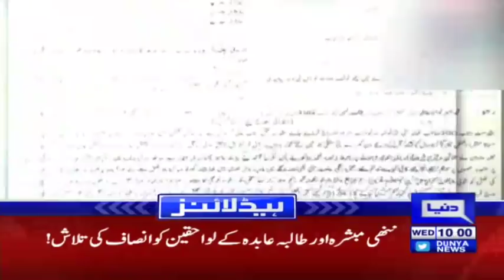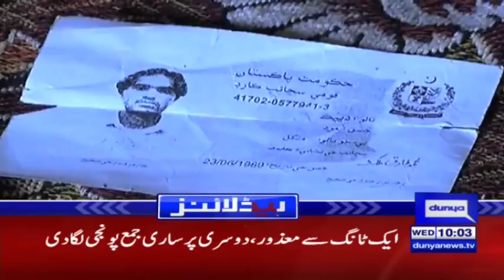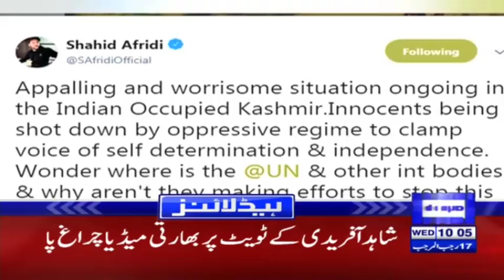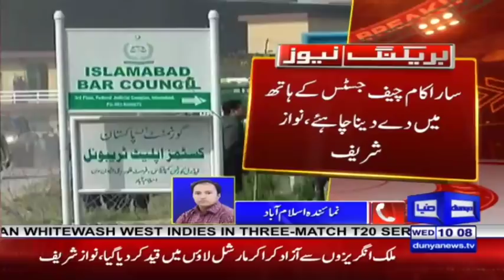Shahid Afridi's Tweet Made India Angry - Headlines 10AM - 4 April 2018 | Dunya News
/subscription_center?add_user=dunyanews1